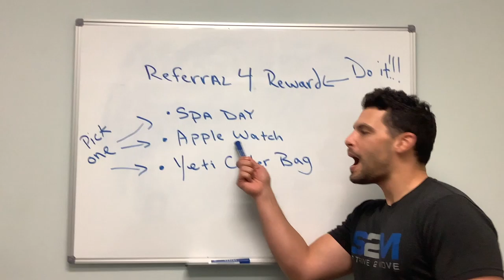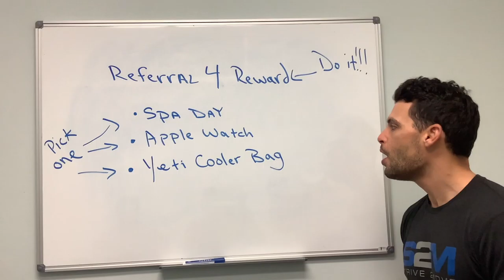2020 Strive2Move Referral For Reward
Justin explains how Strive2Move's new Referral For Reward program will work this year.